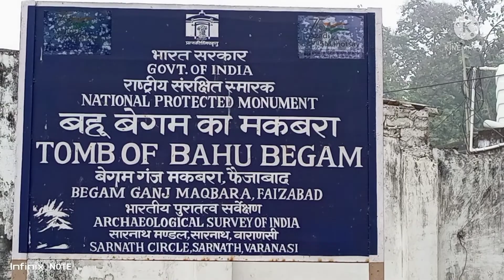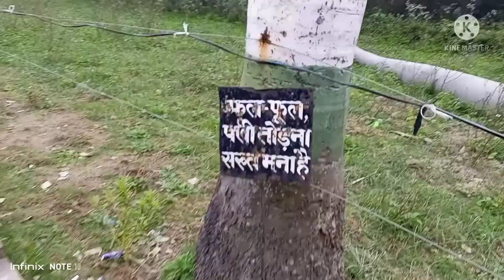Anamika gir gai February 2, 2022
Anamika gir gai